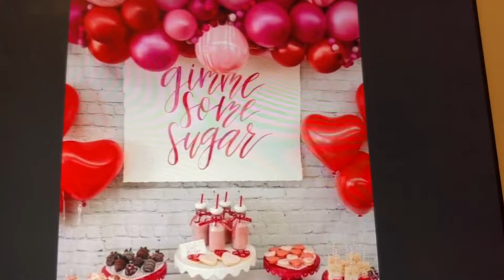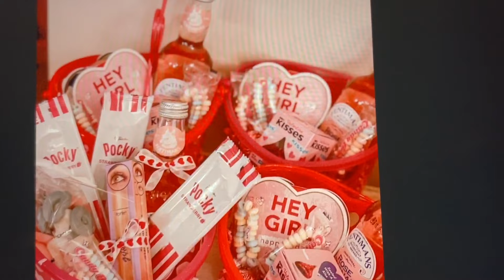Hermosos detalles para san Valentin ❤️ te encantarán 😍